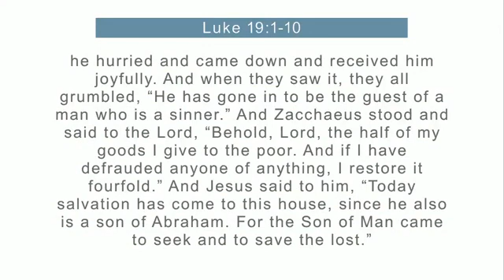Lent: Zacchaeus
Jesus took notice of Zacchaeus in his brokenness, even though other people looked down on him, because Jesus came to "seek and to save the lost" (Luke 19:10).